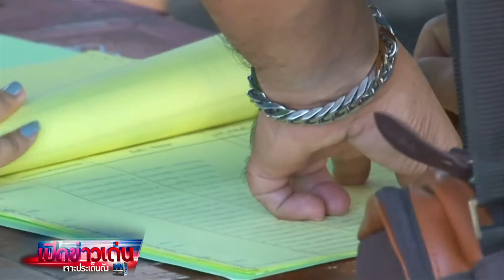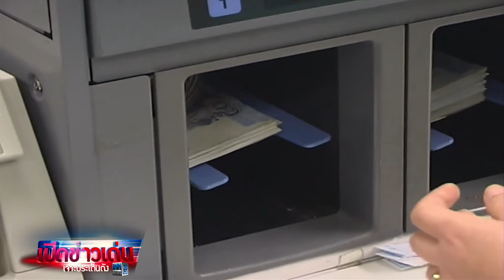เปิดข่าวเด่นเจาะประเด็นดัง 21-02-62 (เบรก 3)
รายการเปิดข่าวเด่นเจาะประเด็นดัง ทุกวันจันทร์-ศุกร์ เวลา 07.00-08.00 น. ทาง BRIGHT TV ช่อง 20